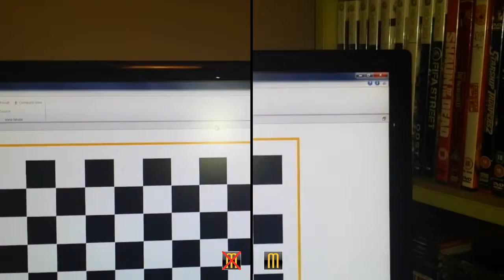Calibration S4 Stabilised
Video showing off video example stabilisation via ProDad Mercalli
See original Footage ttp://youtu.be/BbbDK-mbKD0